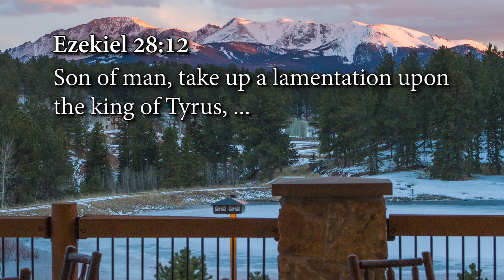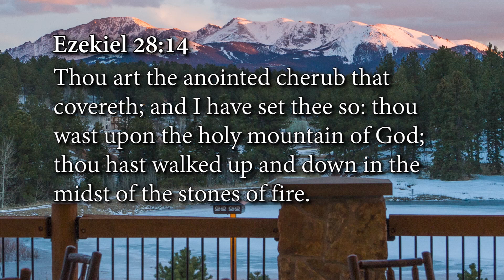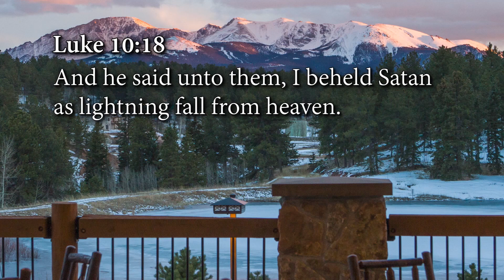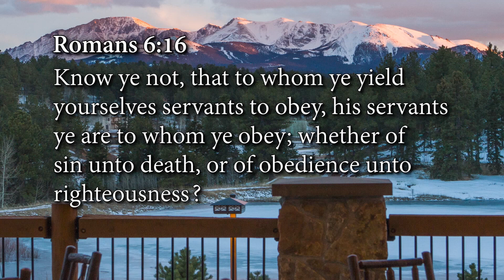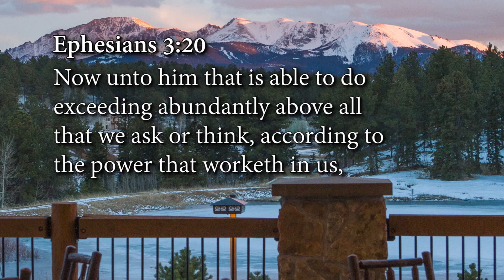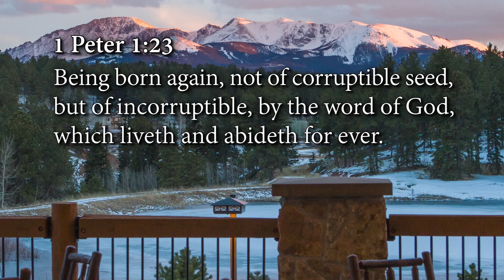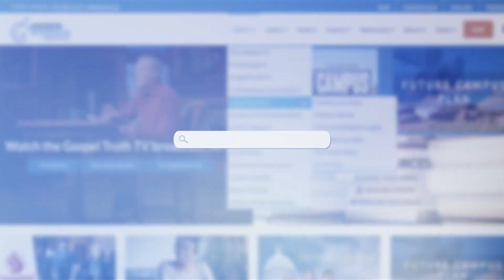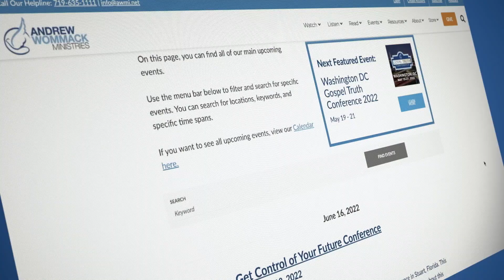Andrew Wommack 2212 16